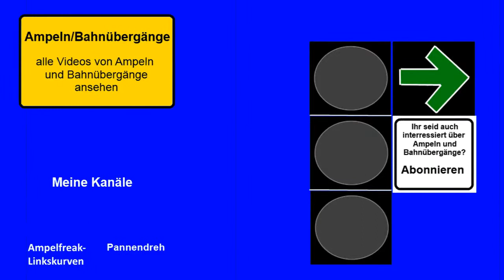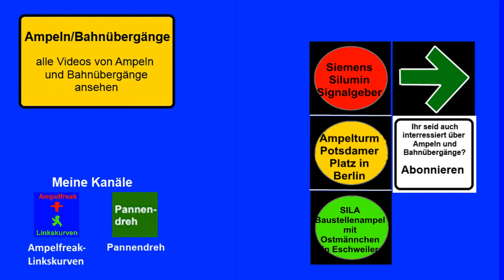Siemens Fußgänger Signalgeber mit Ostmännchen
Stadt: Berlin